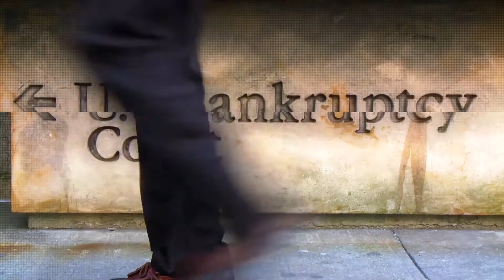Stupid Money Episode 3 - Sellers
Have you ever done something crazy, almost stupid, with your money? We may not want to admit it, but most of us have and have a story to prove it. “Stupid Money” is a program that shares stories, insights, interviews, and ways to manage your money.

In this episode of Stupid Money, join hosts, John Mathews, Vivian Johnson, and Diana Santos as they explore the follies and pitfalls of selling. Perhaps you are selling your home. For most of us, our home is the most valuable asset we have. Learn more about what to do and not to do by watching this video.